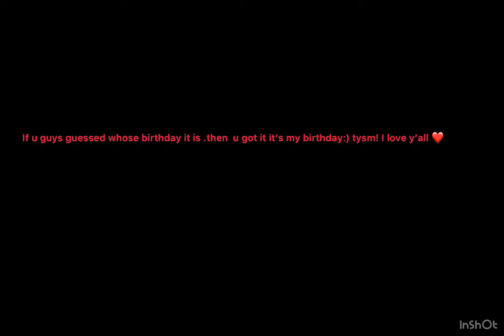3games in one video 😱 (birthday special)